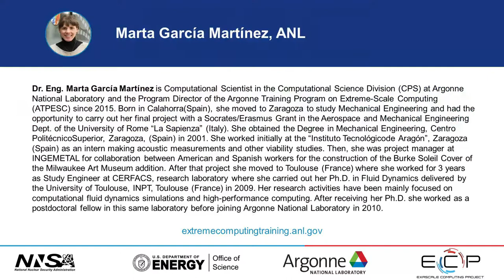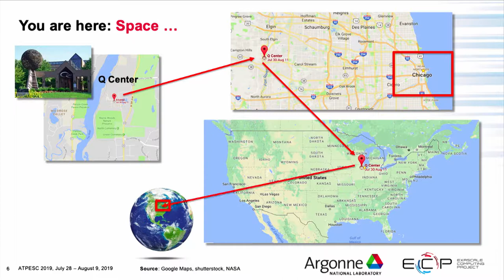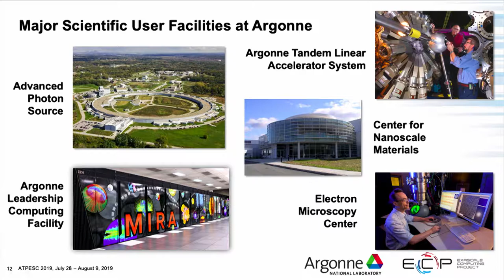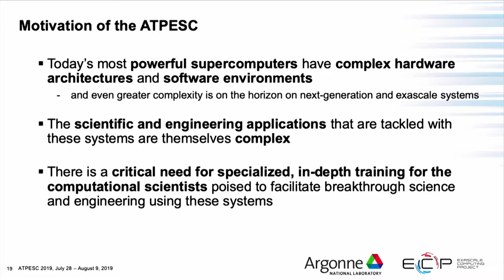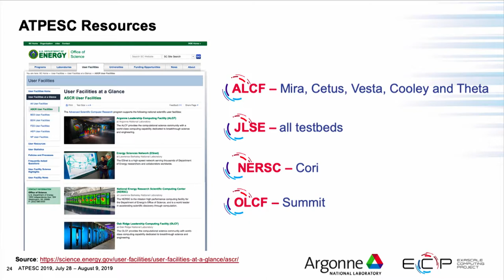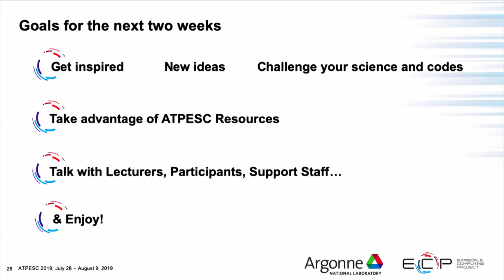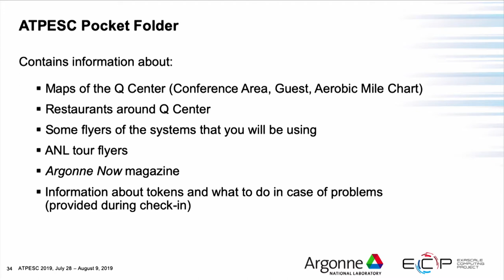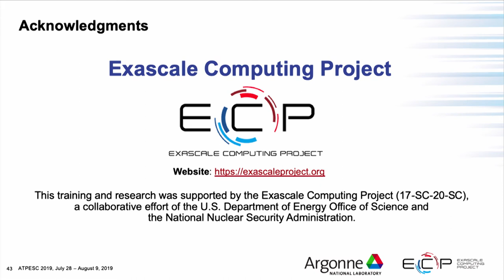Introduction to the ATPESC ǀ Marta García, Argonne National Laboratory